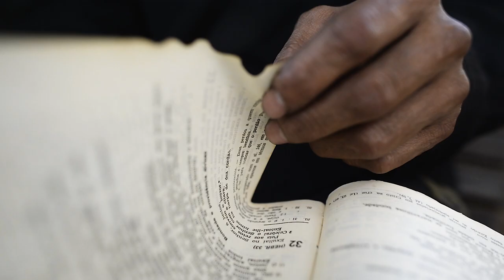O Porto Trailer